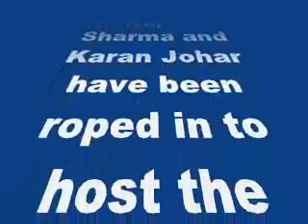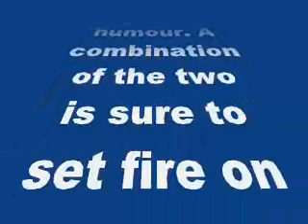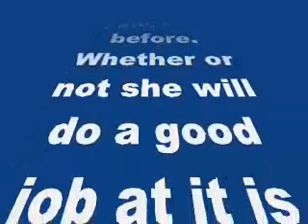Kapil Sharma, Alia Bhatt and Karan Johar to host Filmfare Awards this year!-review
Kapil Sharma, Alia Bhatt and Karan Johar to host Filmfare Awards this year!

The awards night will certainly be a fun ride!
We just heard that Kapil Sharma and Karan Johar have been roped in to host the 60th Filmfare Awards this year.
It will be super exciting to watch the ace filmmaker and the ac comedian share the podium considering both have their humour and wit par excellence. What would also be interesting to watch is that Kapil and Karan both have different kind sof humour; Kapil has more of slapstick and low-brow comic sense while Karan has a high-brow humour. A combination of the two is sure to set fire on stage!
Alia Bhatt will also be hosting a separate segment on the awards night. This is the first time Alia will take to hosting as she has only performed at award shows before. Whether or not she will do a good job at it is yet to be seen.
Kapil tweeted a picture of him, Karan and Alia having breakfast together, “Pranthas in lunch .. Any guess Whr v r ? he said. The three probably met over a briefing regarding hosting the show.
How excited are you to watch the trio host an award function?